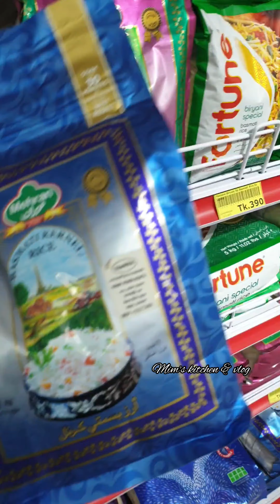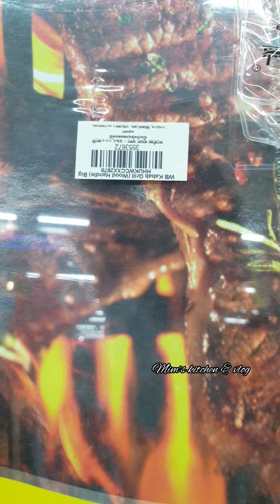বার্গার এবং স্যান্ডুউইচ বানানোর জন্য কি কি কিনলাম 🍔🥪 || Mini Grocery Shopping Vlog || Meena Bazar